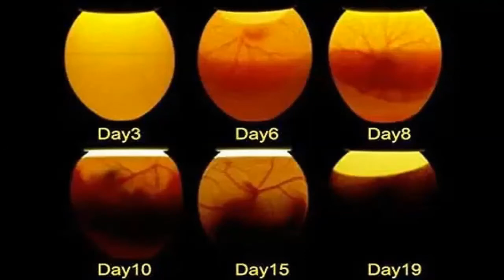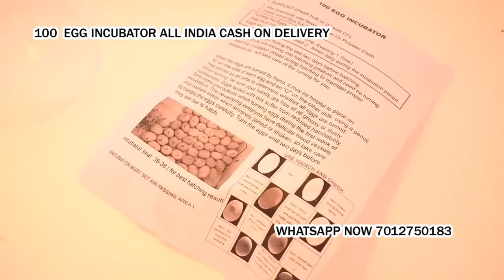all type spy hidden camera pen camera keychain camera button camera Babar Pur North East Delhi *